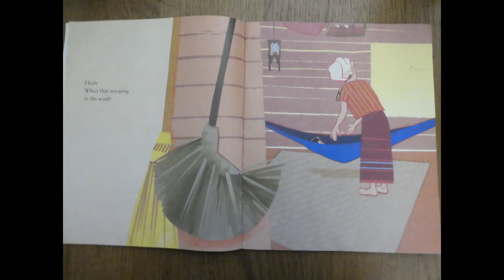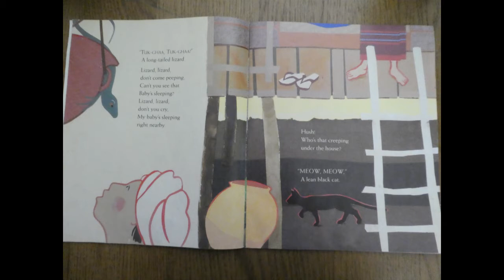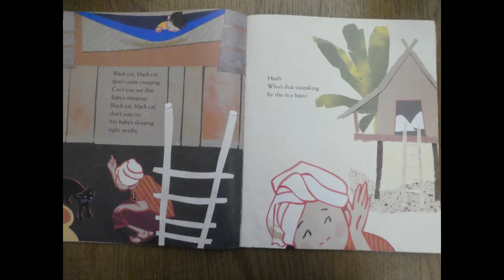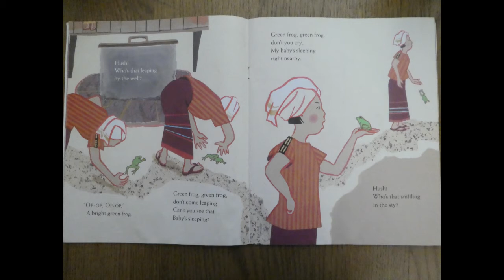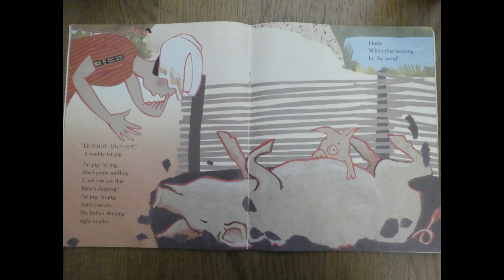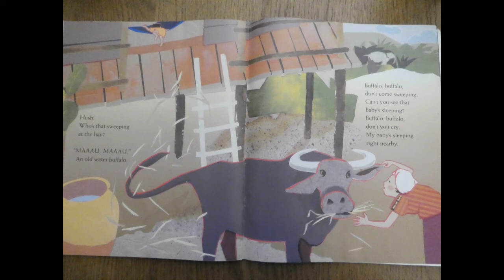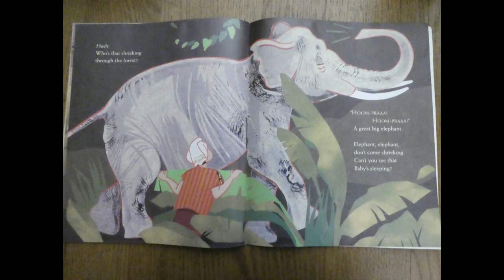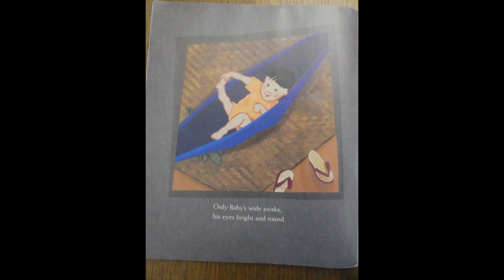Hush!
Your friendly neighborhood school nurse, Miss Kerry, reads "Hush!," by Minfong Ho, and illustrated by Holly Meade.